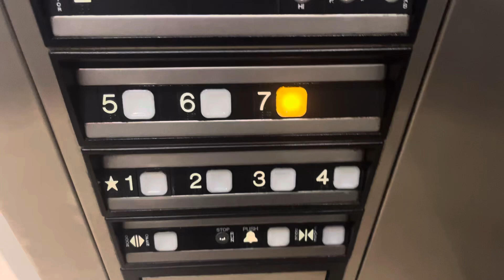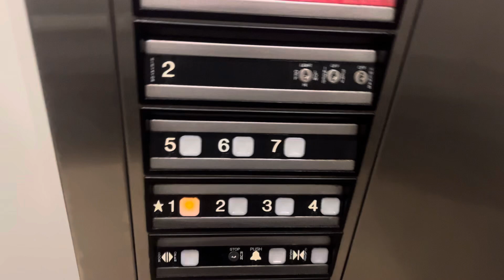DOVER Impulse Hydraulic Elevators at Hilton Garden Inn Scottsdale Old Town - Scottsdale AZ